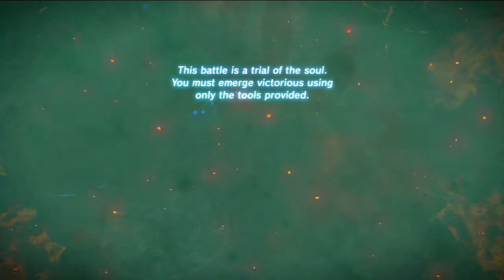The Legend of Zelda: BOTW Ep#87 Full Gameplay Walkthrough-No Commentary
Game Info📝
Developer: Nintendo
Publisher: Nintendo
Series: Breath of the Wild
Platform: Nintendo Switch
Release Date: March 3, 2017
Genre(s): Action-Adventure
Mode(s): Single-player